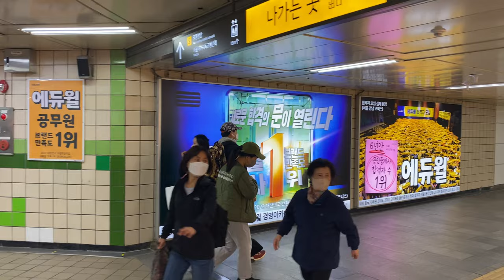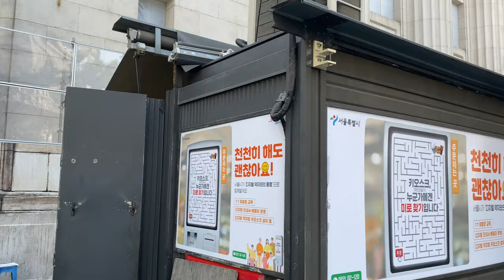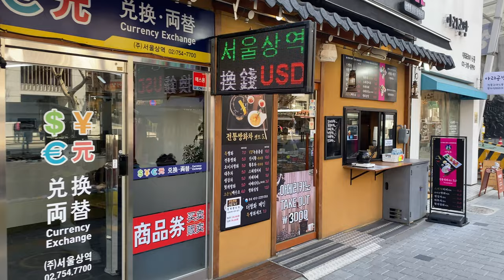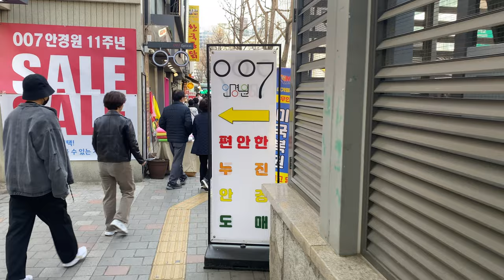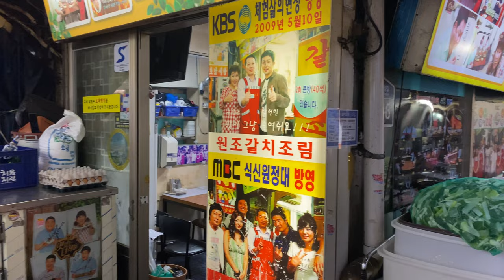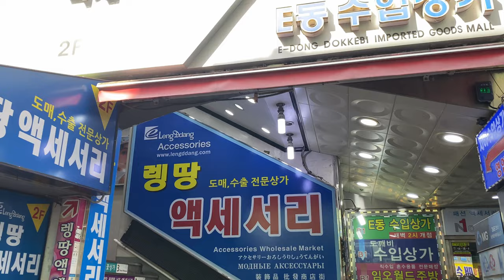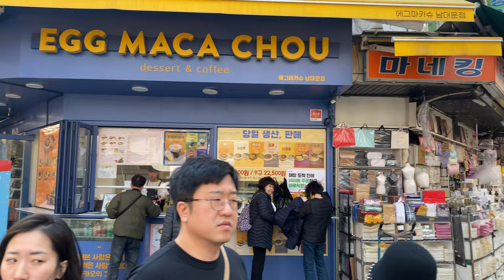Seoul Walk: Euljiro 1-ga Station - Namdaemun Market - Hoehyeon Station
I've visited Myeongdong and Namdaemun Market in other videos on this channel via different routes (see the links below). During the pandemic, both areas were quite dead when they otherwise would have been busy. The scenes from my Christmas Eve 2021 video showed that a large number of people were out,  especially in Myeongdong, but that was a special occasion. It also showed a number of empty retail spaces, something I'd never scene before then in all my years in Korea, but which had become a feature during the pandemic. When the holiday season was over, and Sinsegae Department Store had taken down its massive Christmas Display, the usual Myeongdong crowds once again disappeared.

Things were looking better on New Year's Eve 2022. There were large crowds in both Namdaemun Market and Myeongdong. Many of the previously empty retail spaces were no longer empty. The Korean government had relaxed most of its pandemic-era restrictions, and things seemed to be returning to normal. But that was another special occasion. In the first weeks of the New Year, my visits to both areas suggested that things really were coming back to life.

So I thought I'd film another walk, this time following Namdaemun-ro from Eulji-ro 1-ga Station (Seoul Subway Line 2), then cutting through a few streets and alleys in Namdaemun Market to Hoehyeon Station (Seoul Subway Line 4). We don't go into Myeongdong's streets on this Saturday afternoon walk, but we do get a good sense of how busy it is from the crowds on the Namdaemun-ro sidewalk and at the mouth of the shopping district's main street (05:07). Saturdays during the pandemic looked nothing like this, and it's great to see so many people around again.

Namdaemun Market is also busy. The Namdaemun-ro sidewalk just outside the market is packed in several places as we go along, such as at 17:40. Long lines await the street food vendors at the mouth of the main market street (18:09), and the main intersection in the market shows abundant activity in every direction (19:23). The restaurants in Hairtail Alley are thriving again (20:28). There's no doubt that, just like Myeongdong, Namdaemun Market has revived.

I want the walks on this channel to show Korea as I know it. Each neighborhood has its own character, its own level of activity. I'm more familiar with some neighborhoods than others, some not at all, and when I am I want to capture that familiarity. My previous walks in Myeongdong and Namdaemun Market failed to do that because of the pandemic. This walk shows them as I've known them in my 30+ years in Korea.

NOTE: The blur transition at 04:20 is due to a street vendor selling some mechanical dolls. He didn't want me to film him or his wares, so I cut out his brief appearance.

And kudos to the gentleman at 31:30 for speaking up! He's the first person who's ever spoken to my camera on any of my walks (a man stuck his tongue out at me when I was filming on London's Brick Lane, but that was a "Scenes From..." video and I didn't include the clip). This fellow is a fan of hotteok, a kind of pancake that's filled with one thing or another. They're quite good, but after a bad experience when I ate too many of the traditional cinnamon and peanut hotteok, I sadly can no longer stomach them.

META:
I filmed this on the afternoon of March 18, 2023, with an iPhone 11 on a DJI OM 5 in 4K @ 60 fps. The temperature was was around 14°C/57°F. I edited and rendered with DaVinci Resolve Studio 18.

TIMESTAMPS:
00:00 Eulji-ro 1-ga Station Gate 6
01:00 Eulji-ro 1-ga Intersection
01:52 Namdaemun-ro (at Myeongdong)
08:16 Bank of Korea Intersection | Hoehyeon Underground Shopping Center
13:00 Namdaemun-ro (at Namdaemun Market)
18:16 Namdaemun Market
32:02 Hoehyeon Station Gate 5

LINKS:
Seoul Subway Lines 2 & 4